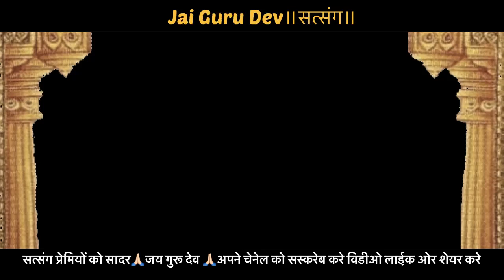लोगो को विश्वास नहीं था बोले बाबाजी असे ही है॥बहुत बड़ी भविष्य वाणी है ये ॥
जय गुरु देव सत्संग
Jai guru dev satsang